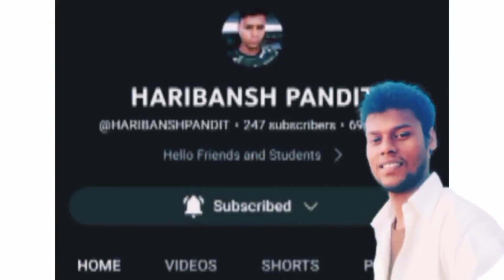गोबर गैस कैसे बनाएं? How to make bio gas? Home made gober gas. Part 1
गोबर गैस कैसे बनाएं? How to make bio gas? Home made gober gas.

hello dosto Maine gobar se ek gobar gas plant botal dowara banaya hai is botal mein Maine gobar ko ghol kar rakha hai. char dinon bad ine gobar gas ki testing hone wali hai to aap is channel ko subscribe kar lijiye
 ki taki aapko 4 dinon bad vah video mil sake

dhanyvad